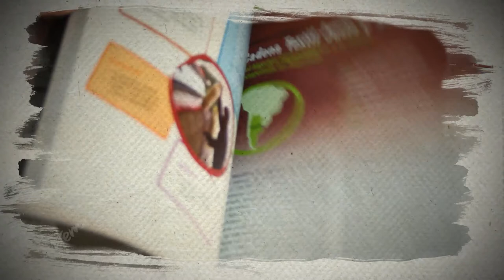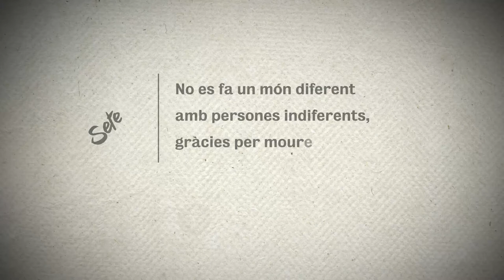2012. Un any de canvis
El 2012 ha estat un any de canvis. Hem aconseguit deixar petjada gràcies a moltes persones que es mouen amb SETEM. Gràcies per fer-ho possible!